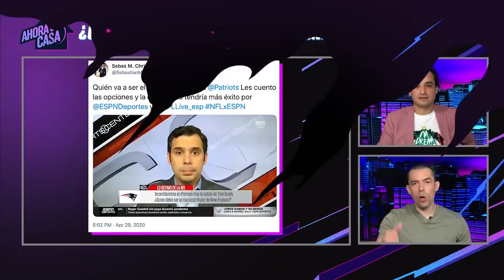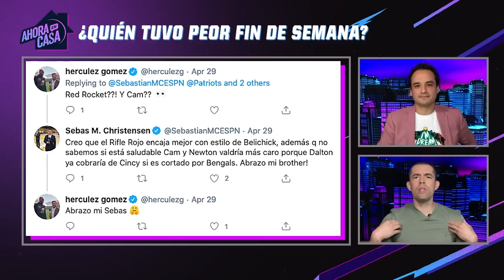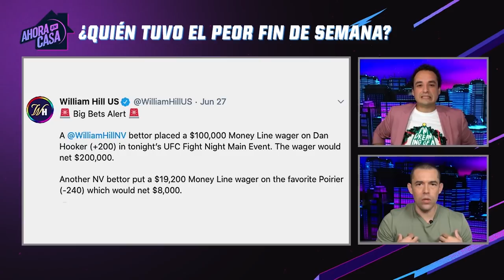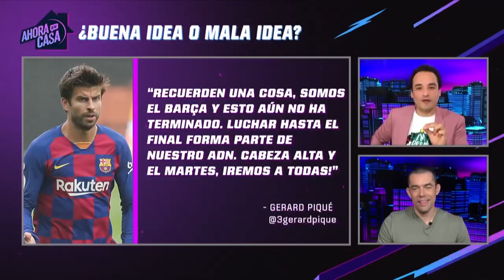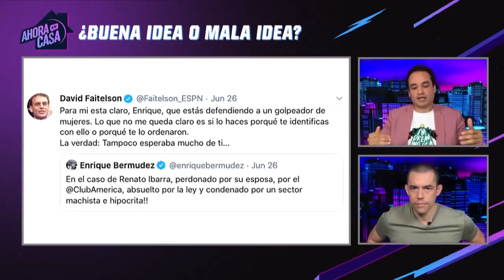‘ME ESTÁ DANDO UNA FLOJERA TOTAL GERARD PIQUÉ 😴’ – Herculez Gomez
• Paco Gabriel de Anda cree que 'Chelis' haría mejor trabajo que Quique Setién en el Barcelona
• Renato Ibarra pide disculpas por sus acciones